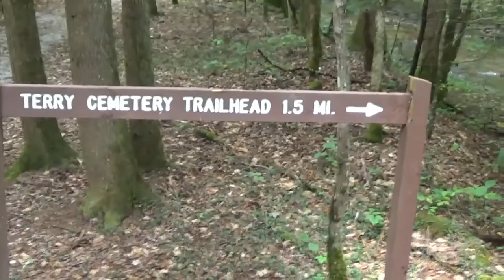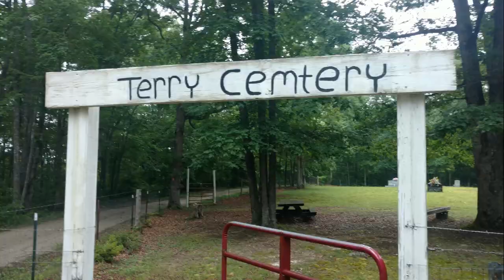Buck - BSF Station Creek Crossing and Terry Cemetery 07/01/17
Buck at BSF StationCamp Crossing, Parch Corn Farm, No Business, Hatfield Ridge ride. 07/01/17